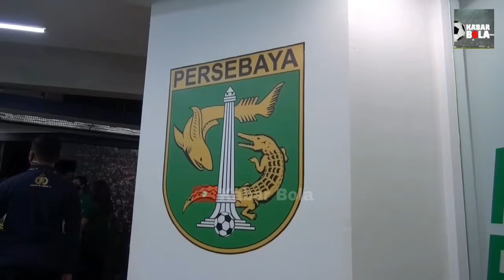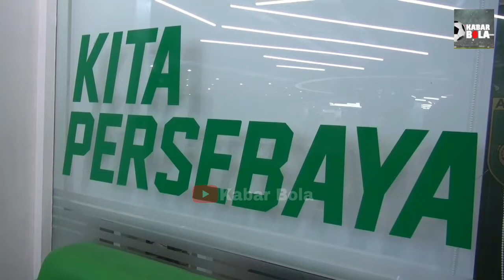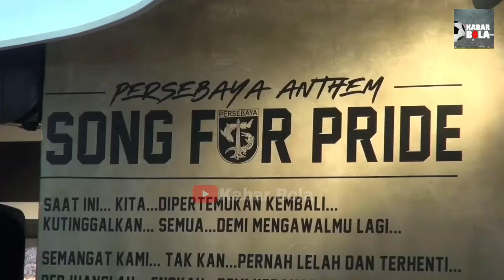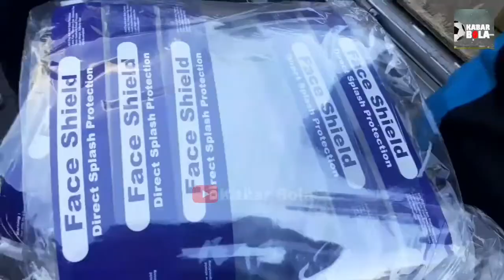BONEK SUPORTER PERTAMA DI DUNIA WAN1 L4WAN C0VID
Relawan gugus tugas nasional dokter Tirta bersama TNI POLRI menggandeng Persebaya dan Bonek untuk berkampanye lawan c0vid 19 di Surabaya. Harapannya Bonek yang ada di semua kalangan masyarakat bisa menjadi garda terdepan mengedukasi protokol kesehatan.